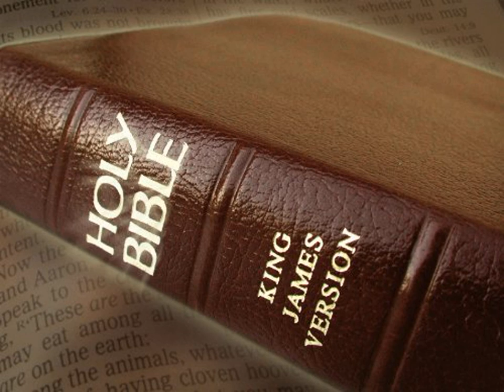King James Version Bible Audiobook Book of Proverbs Chapter 13